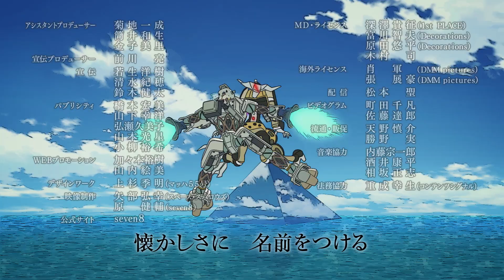Listeners – Ending Theme 5 – Top of ocean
"Top of ocean" by Rie Takahashi

In a world without music, young Echo was there the day legendary "Player" Jimi Stonefree and his mecha disappeared while fighting the mysterious Earless. Ten years later, he meets an amnesiac young girl named μ (Mu) who has an input jack on her back. Could she be a "Player" like Jimi? Together they set off on a journey to unravel her past and save humanity.